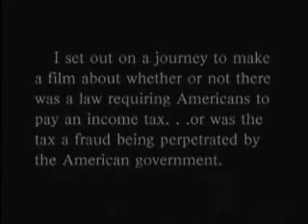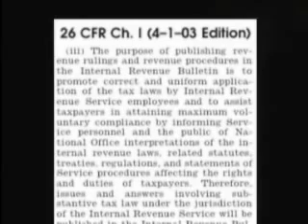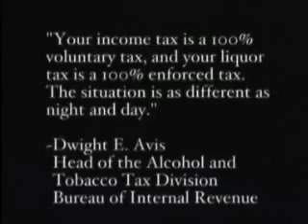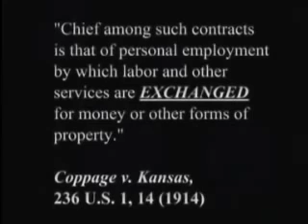Aaron Russo talks with IRS Commissioner Sheldon Cohen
IRS No Tax Law # IRS Tax Law

Income Tax is A Forced, Voluntary Tax, With No Law To Support It!

To purchase Gold Bullion By The Gram

Register For Free, For Access To Create Your Financial Freedom With The World's Unique Gold backed Backed Cryptocurrency Payment System! Visit: